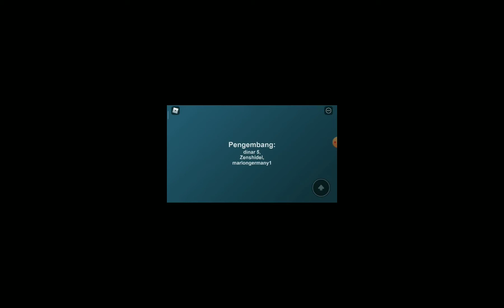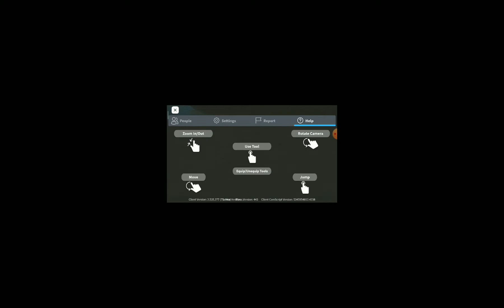Playing 🔨Build a Raft🔨- Roblox